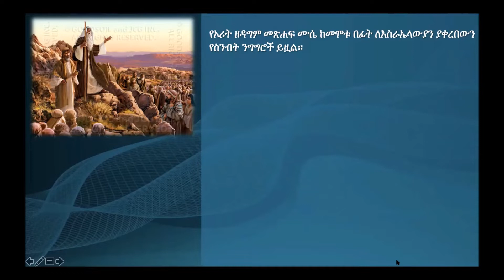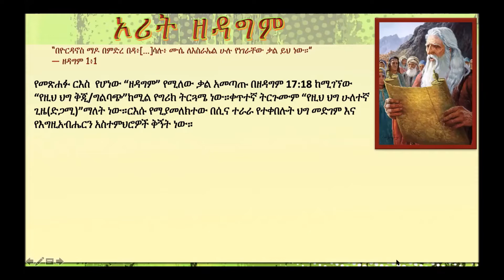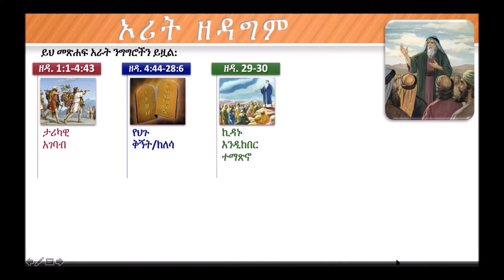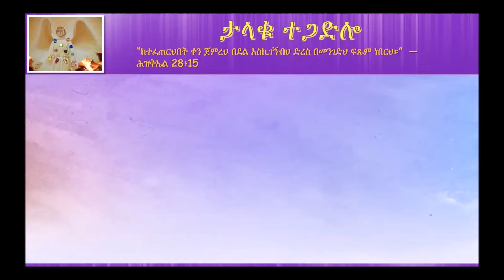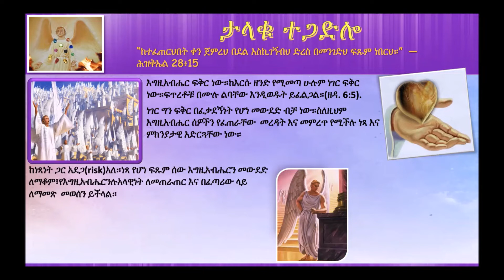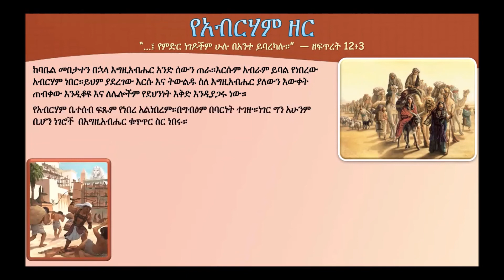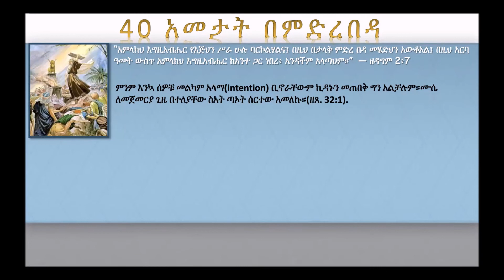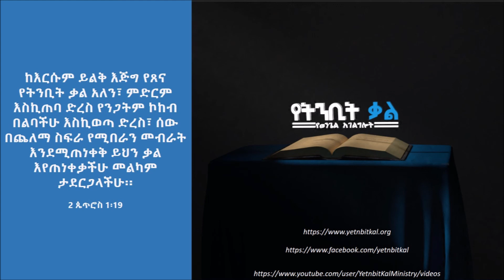“የኦሪት ዘዳግም መጽሐፍ መግቢያ” - ሳምንታዊ የመጽሐፍ ቅዱስ ጥናት - ክፍል 1/13